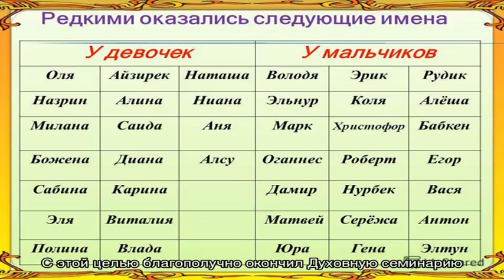Именины имени 29 ноября: у мужчин, женщин, мальчиков и девочек по православному календарю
Именины 29 ноября (День Ангела ) 2022 года: женские, мужские, мальчиков и девочек по  церковному календарю. Кто празднует  именины имени 29 ноября?